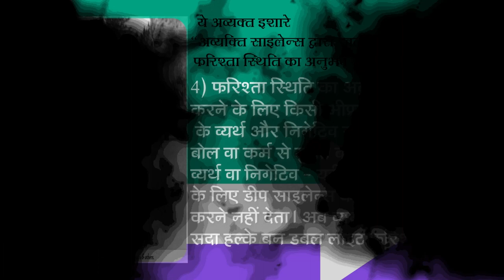04 Jan 24 अव्यक्त इशारा Avyakt Ishara